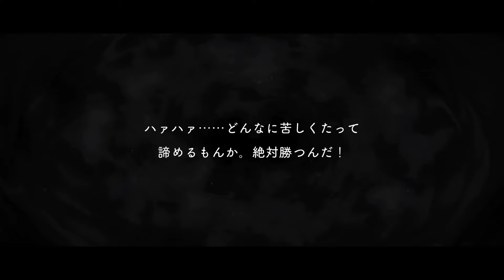【ツイステ】SSRエペル クラブ・ウェア ボイス＆デュオ魔法【Twisted Wonderland】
ディズニーツイステッドワンダーランド【twisted wonderland】
マジフト部　クラブ・ウェア